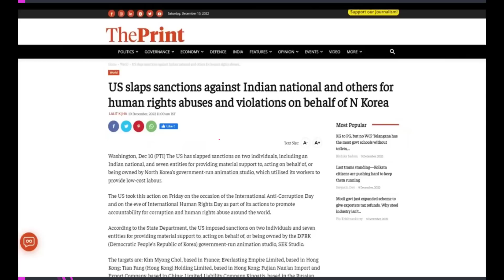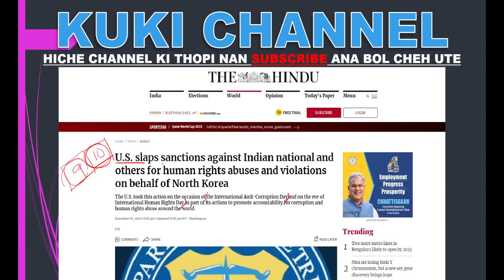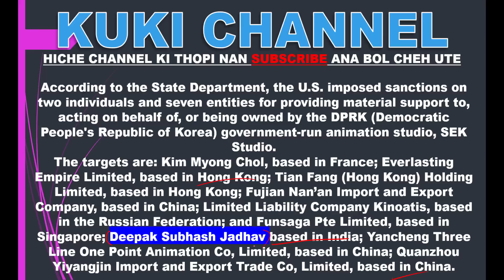North Korea na ki thopi e tia US in Indian mi Sanction bol khum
US in Indian Mikhat leh adang tampi North Korea naki thupi e ti a Sanctions bol khum nathu a houlim na neocha.